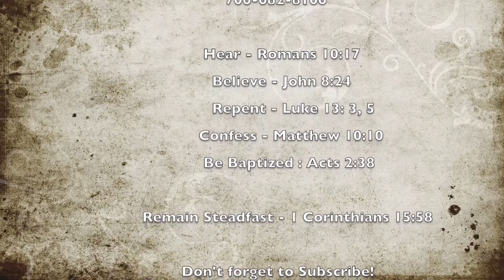Children of God/DEATH (November 29, 2020 - 6 PM Worship Service) Joshua Cantrell